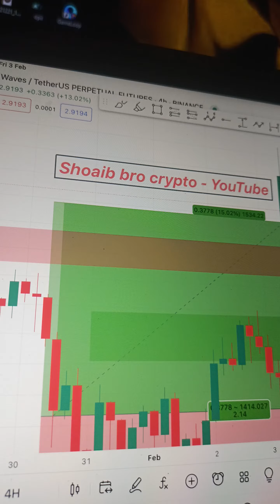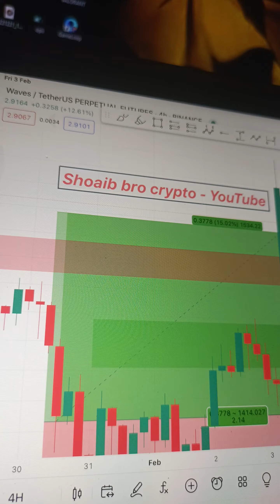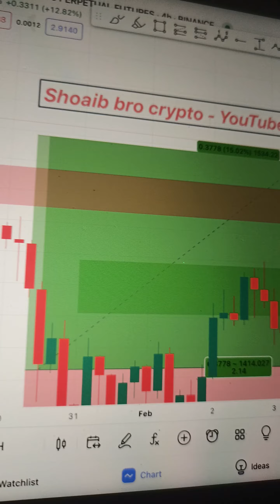Psychology tip , intraday best scalping strategy intraday crypto shoaibbrocrypto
This video is about "  intraday best scalping strategy    "
( Join for FREE signal )

( For joining premium contact )